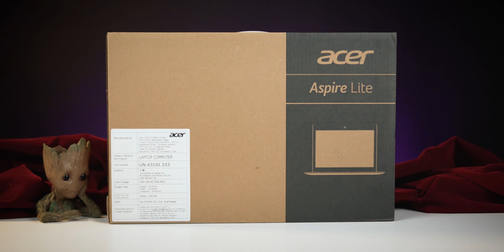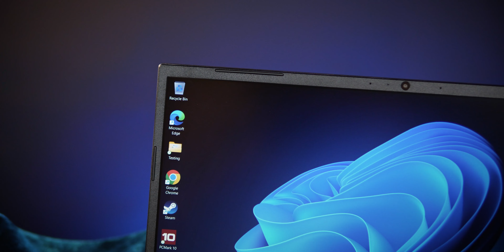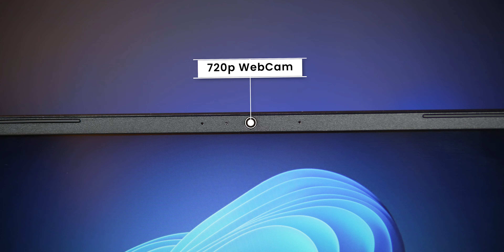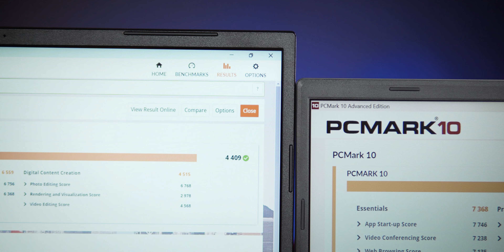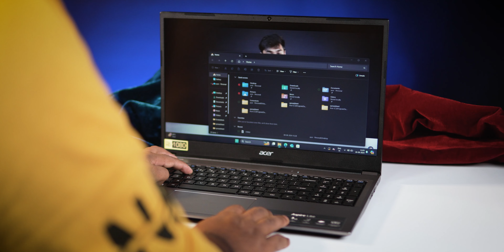Acer Aspire Lite Laptop Review in Telugu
Watch this Acer Aspire Lite Laptop review in Telugu to see if this laptop is the right choice for you! Find out about its features, performance, and more.

Most Recommended
2nd Recommended
Acer Aspire Lite

Acer Aspire Lite Review